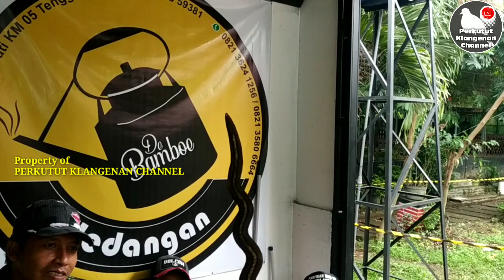Keris NOGO SOSRO NGEMUT INTEN Pemersatu Pecinta Perkutut